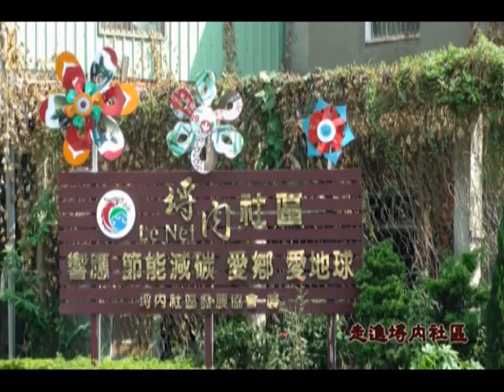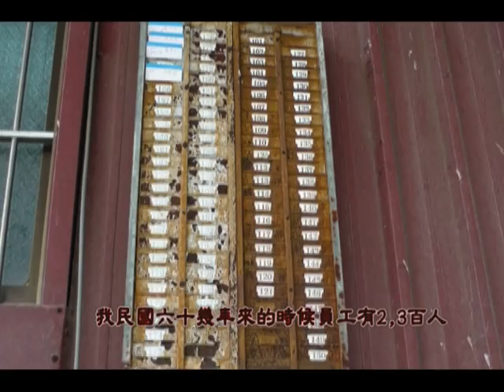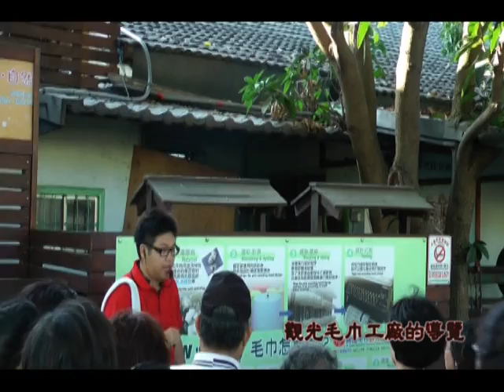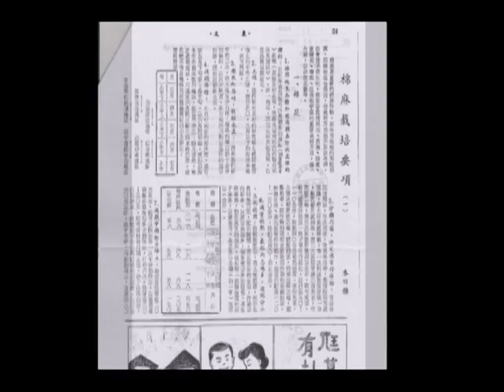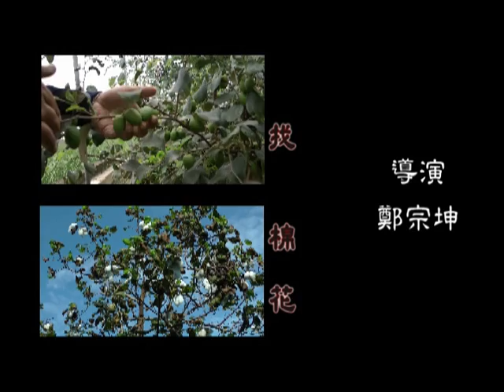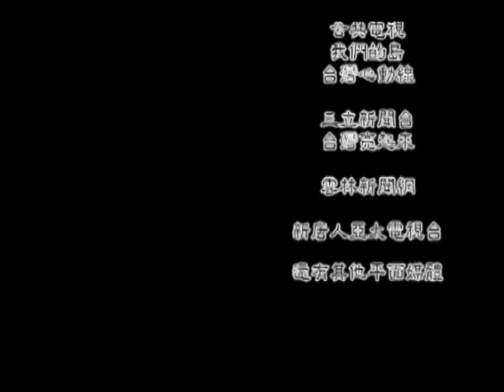101年媒體識讀成果影片-埒內巾好新絲路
101年媒體識讀教育暨影音人才培訓成果影片
作者 鄭宗坤